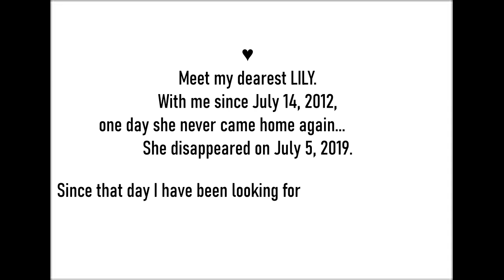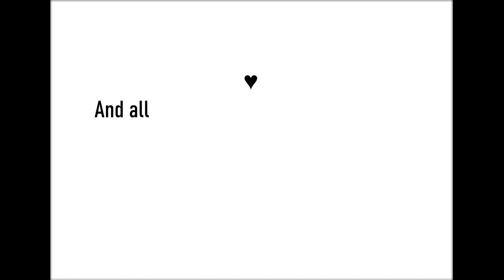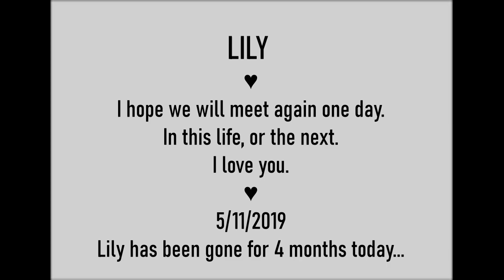Our Lily, missing since July 5, 2019.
I hope we will meet again one day.
In this life, or the next.
I love you.